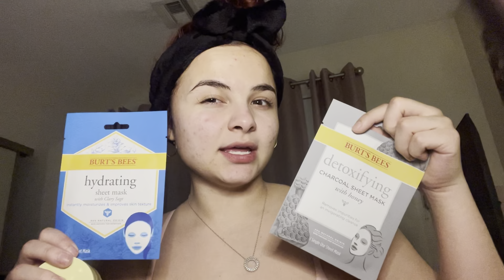Let’s Do Skincare Together